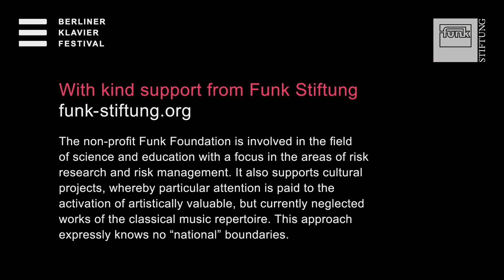Severin von Eckardstein plays Liszt "Feux follets" (Etude d´exécution transcendante no 5)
Recorded at b-sharp Studio Berlin, December 2020

Recording and Project Management: b-sharp
Recording Producer: Philipp Nedel
Editing and Mastering: Martin Kistner, Matthias Erb

in cooperation with:
Funk Stiftung